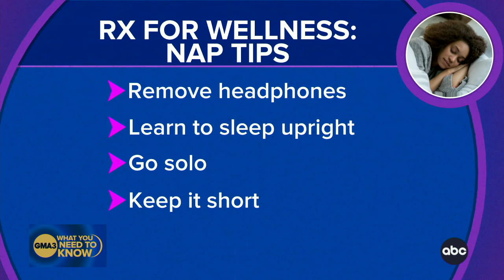How to take a good nap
ABC News chief medical correspondent Dr. Jen Ashton and comedian Roy Wood Jr. talk about what is needed to take a good nap, from how long they should last to the sleeping position.